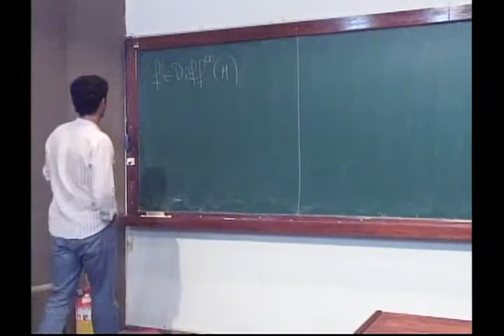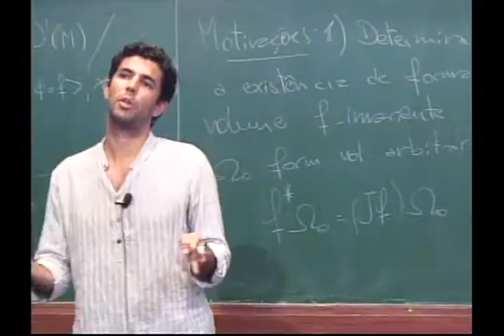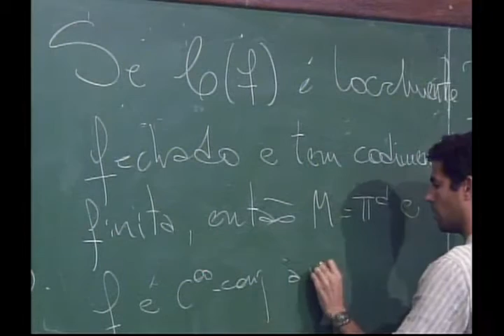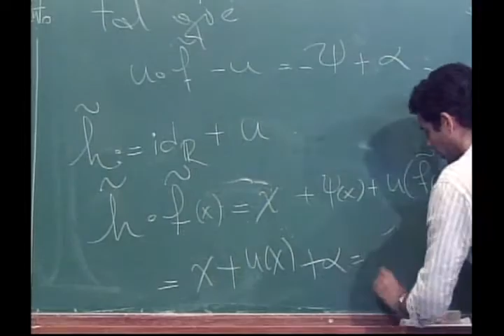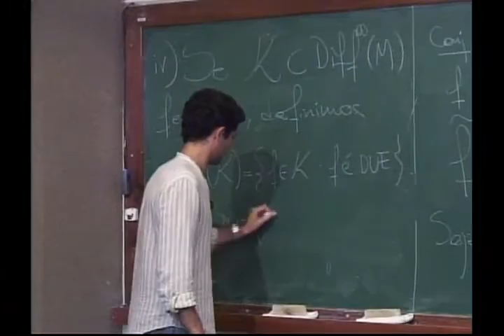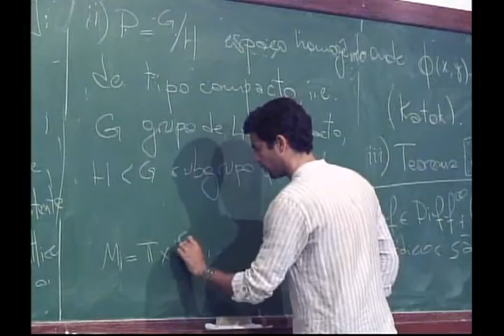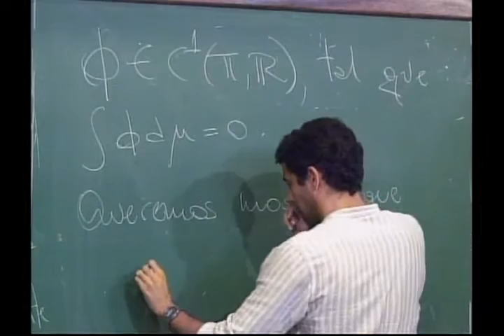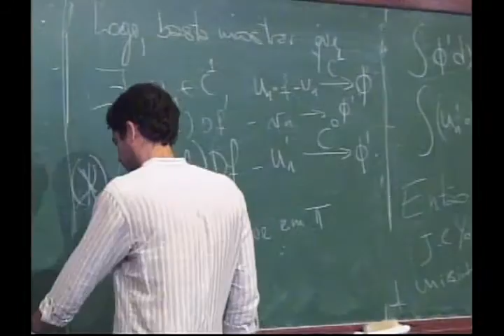Mini-Curso: Introduction to Dynamical Cohomology - Aula 03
Mini-Curso: Introduction to Dynamical Cohomology

Aula 03
Professor: Alejandro Kocsard

Program:
Cohomology Equations: [KH96], [Kat01], [Koc12].
Generalities. "Naive" resolution method.
Gotschalk-Hedlund Theorem.
Cohomology Obstructions: Invariants measures and distributions.
Comology stability.
Cohomology (real) of hyperbolic systems: [KH96], [dlLMM86], [Qua97].
Livshitz theorem (Holder regularity)
Llave-Marco-Moriyon theorem.
Some results about rigidity of hyperbolic systems.
Cohomology of elliptic systems and distributional unique ergodic systems: [Kat01], [Hur01], [For08], [Koc09], [AK11], [AFK12].
Cohomology equations for translations in the torus.
Katok-Herman conjecture about classification of cohomology rigid systems.
"Exotics" examples of DUE systems.
Dynamic Cohomology with coefficients in non-commutative groups: [Kat01], [Kal11].

References:

[AFK12] Artur Avila, Bassam Fayad, and Alejandro Kocsard, Distributionally
uniquely ergodic diffeomorphisms, Preprint, 2012.
[AK11] Artur Avila and Alejandro Kocsard, Cohomological equations and